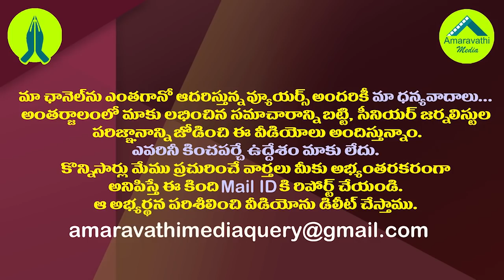నిమ్మగడ్డపై అమీతుమీకి అధికారులు సిద్ధం..అందరిలోనూ టెన్షన్| Nimmagadda Was Shocked By The Superiors